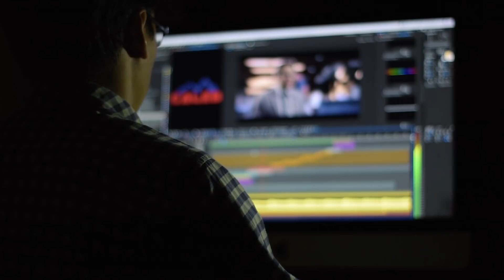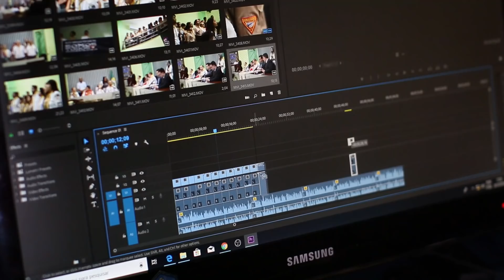ЕС хотел сэкономить и пограбить! Теперь не хочет!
Целый ряд "прорех" в инфраструктуре мешают Европе избавиться от зависимости от российского газа, пишет The Financial Times. Как отмечают авторы статьи, сегодня ЕС возвращается к тем проектам, которые раньше отвергали из-за их сравнительной дороговизны.
Так, например, несколько десятилетий, в течение которых Евросоюз стабильно импортировал российский газ, поставлявшийся с востока на запад, у частных энергетический предприятий не было существенных стимулов для того, чтобы создавать избыточные мощности.